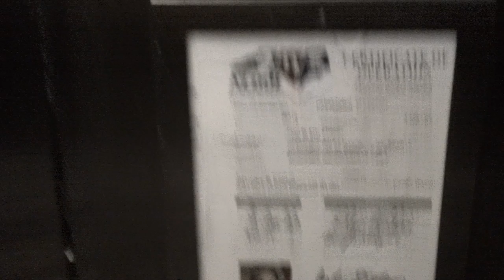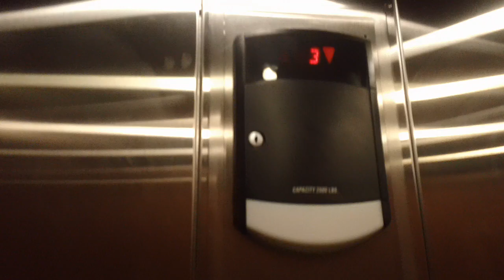Schindler HT 330A Elevators At Marriott Residence Inn & Suites, Greenville NC